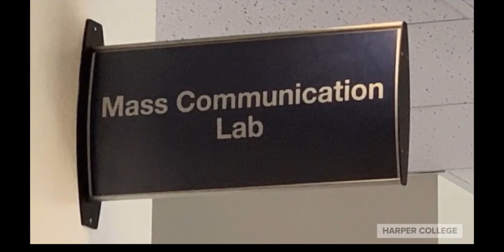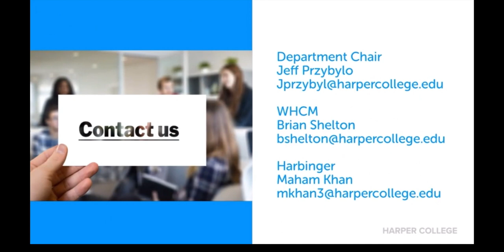Destination Harper - Mass Communication and Journalism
Learn about the Mass Communication and Journalism program from Harper College faculty.